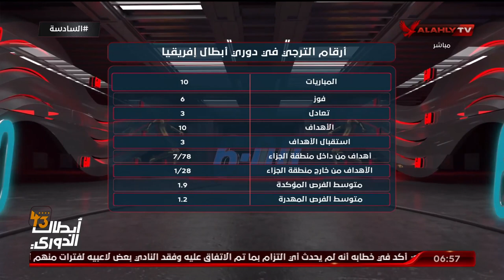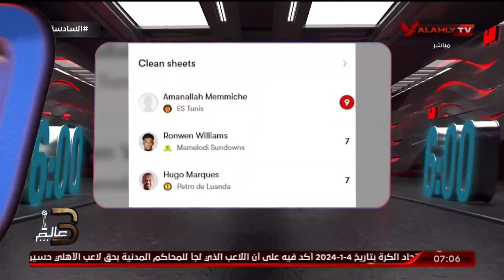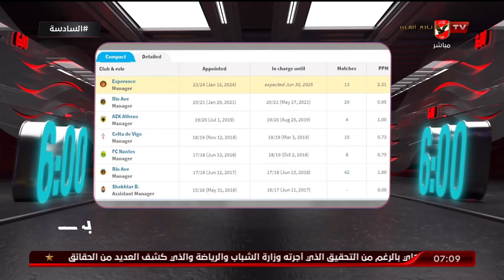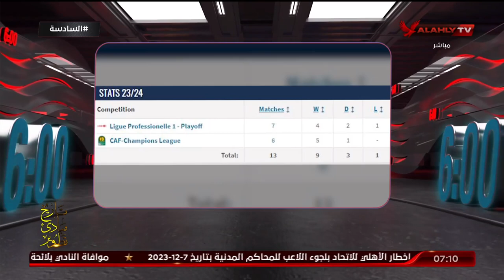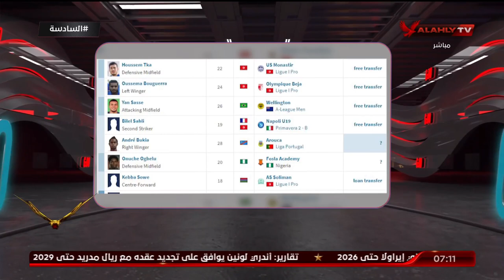حلقة السادسة كاملة | احمد سمير | 13-5-2024